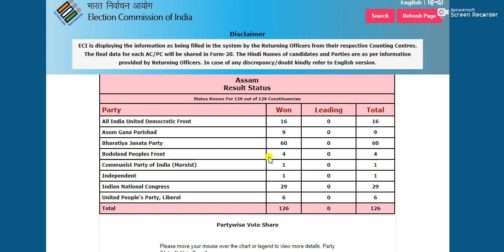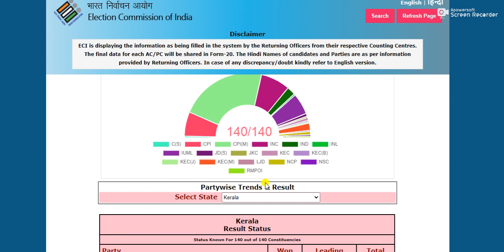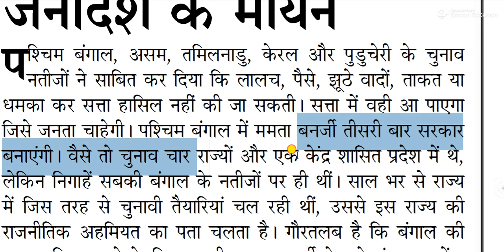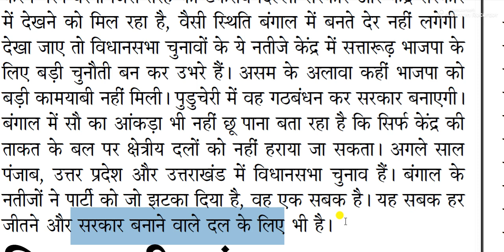जनादेश के मायने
पश्चिम बंगाल, असम, तमिलनाडु, केरल और पुडुचेरी के चुनाव नतीजों ने साबित कर दिया कि लालच, पैसे, झूठे वादों, ताकत या धमका कर सत्ता हासिल नहीं की जा सकती।